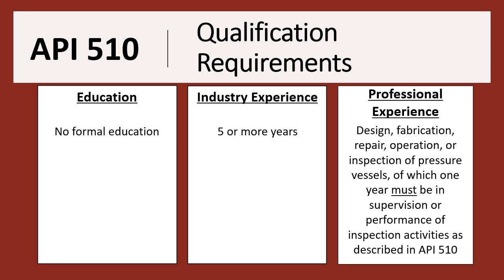Are you qualified to take the API 510?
API 510 online training course with Atlas Training - Are you qualified to take the API 510 exam?
Remember over 95% of our online training students pass the API 510 Pressure Vessel Inspection Exam. Our online training material maximizes your exam prep efficiency and helps you pass the test on the first try.